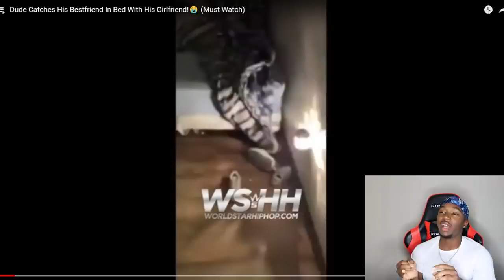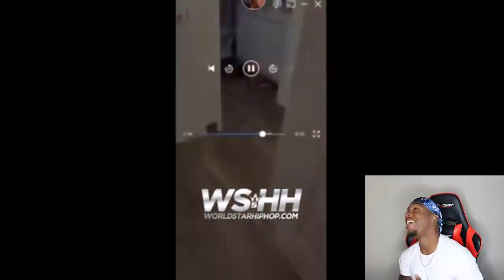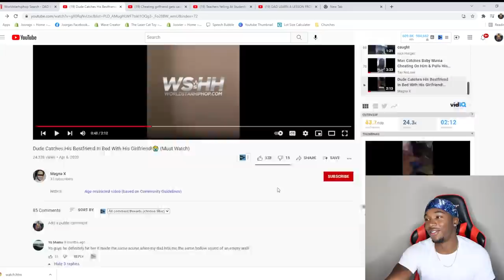Dude Catches His Bestfriend CLAPPING His Girlfriend In His House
Dude Catches His Best Friend Dogging Down and Clapping His Girlfriend in HIS HOUSE